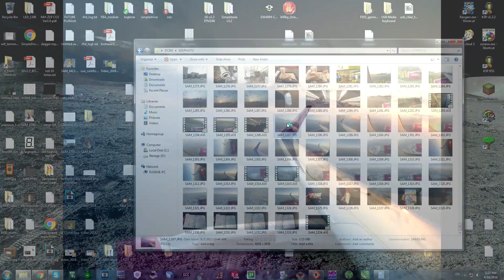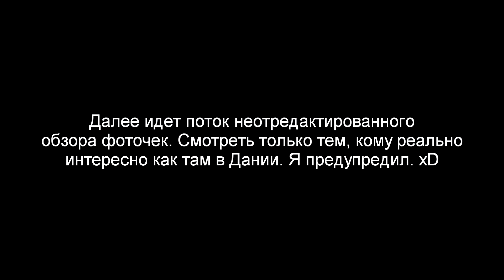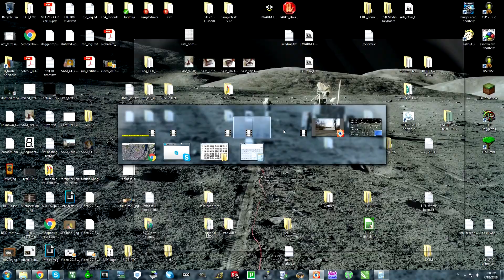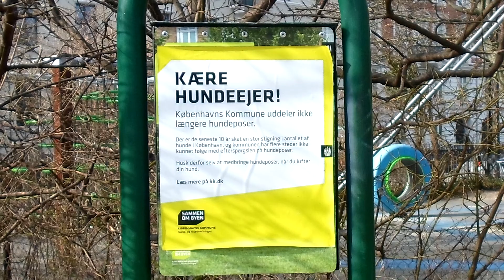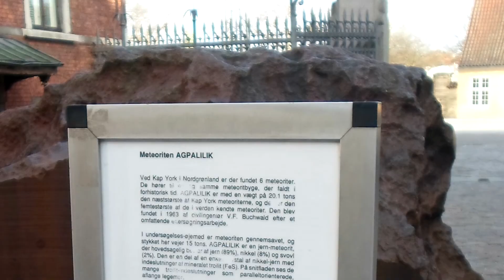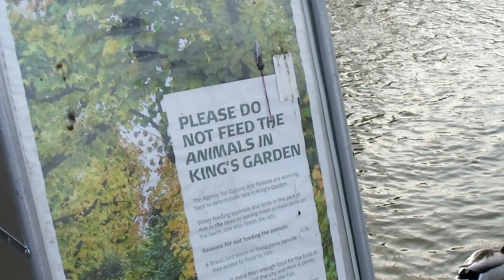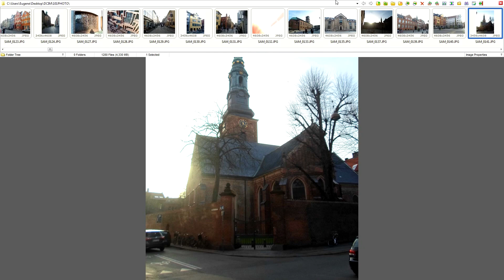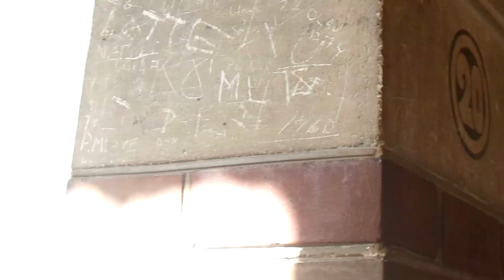Denmark trip pt.1(Улицы, Королевский Сад, Ратуша)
Slideshow with comments, mostly for friends and family.
Copenhagen city. Vid. is in russian, sorry eng. viewers. :)